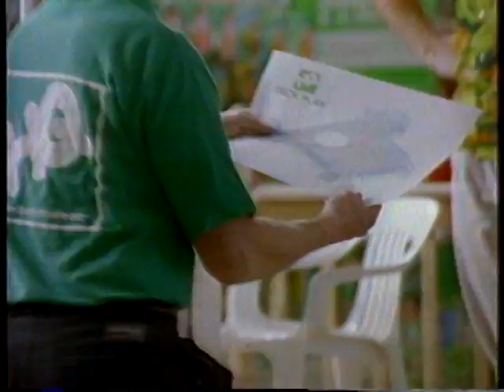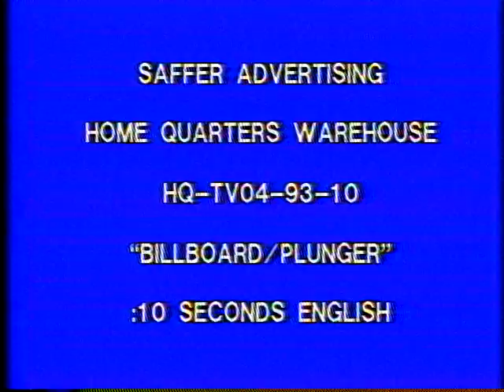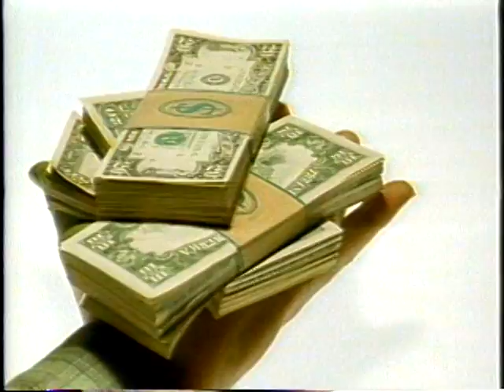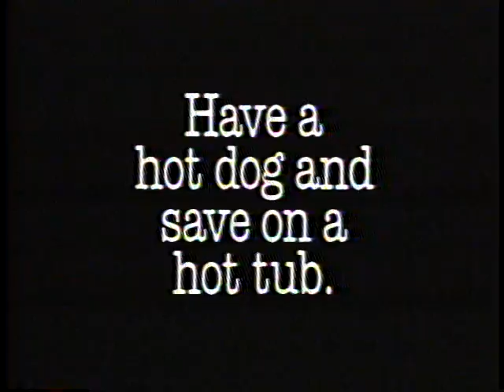Saffer Retail: Home Quarters Compilation Reel